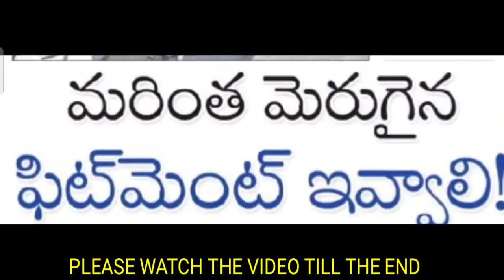TS PRC UPDATE/సి.ఎస్ ను కలసిన ఉద్యోగ ఉపాధ్యాయ సంఘాల నేతలు/మరింత మెరుగైన ఫిట్మెంట్ ఇవ్వాలి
TS PRC UPDATE/సి.ఎస్ ను కలసిన ఉద్యోగ ఉపాధ్యాయ సంఘాల నేతలు/మరింత మెరుగైన ఫిట్మెంట్ ఇవ్వాలి,No IR only PRC in Telangana,cm kcr green signal to Release 11th prc,cm kcr announced prc 33%,good News to Pensioners and Retired employees prc,good News to telangana Govt employees and Teachers PRC,da to telangana Govt employees and Teachers,da to telangana Pensioners,11th PRC latest Update today,7th pay commission,11th PRC report ready to submit,Wonder ranjith kumar,Ts prc

11TH PRC
11th prc fitment and basic pay details
11th prc telangana latest news
11th prc andhra pradesh
11th prc telangana
prc andhra pradesh latest news
11th prc ap latest news 2019
11th prc telangana latest news today
11th prc telangana
11th prc fitment table
11th prc fitment and basic pay details
11th prc latest news
11th prc in andhra pradesh 2019
11th prc telangana latest news 2019
ana latest news 2019
11th prc ap
11th prc fitment and basic pay details pdf